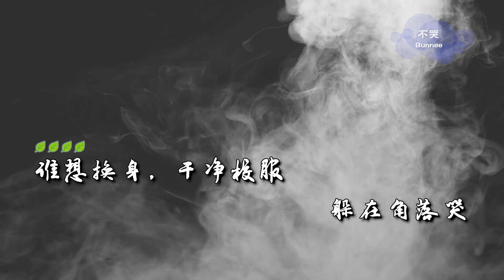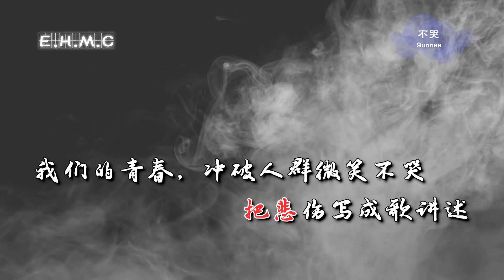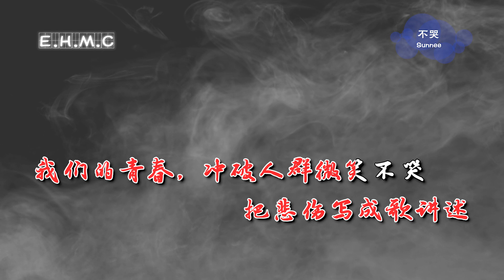🎙不哭——Sunnee【KTV動態歌詞/高音质版】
❏最新好聽歌曲請點擊⤦  喜歡記得點贊分享喔 ◇

⟐特 此 申 明
◇ 該音樂版權為歌手及其音樂公司所有，本頻道僅提供宣傳、試聽，請購買正版音樂支持音樂人。若版權方認為該影片有侵權一事，請與本頻道聯繫，收到通知後將立即刪除。